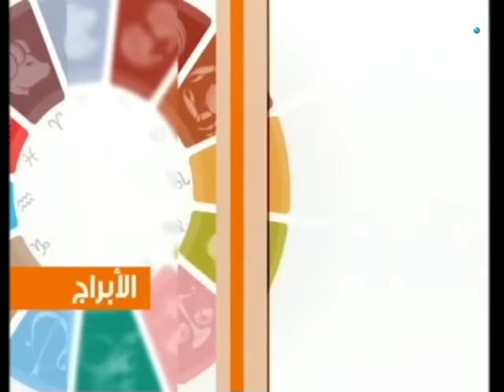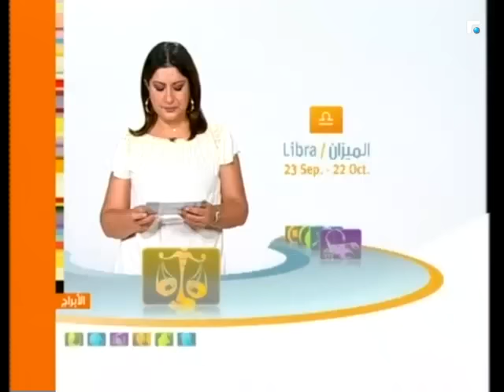عالم الصباح - فقرة "كارمن والأبراج" 08/10/2017